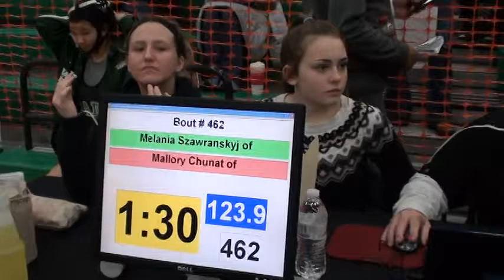123 lbs OAC JH Girls State Melania Szawranskyj vs Mallory Chunat